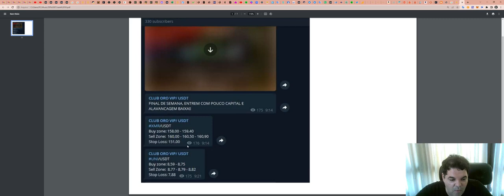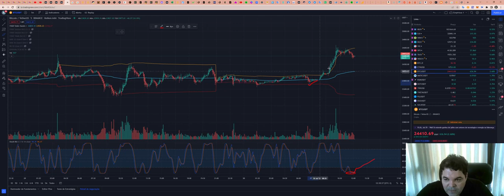Como funciona a SALA de SINAIS - Aqui explicamos TUDO!!!